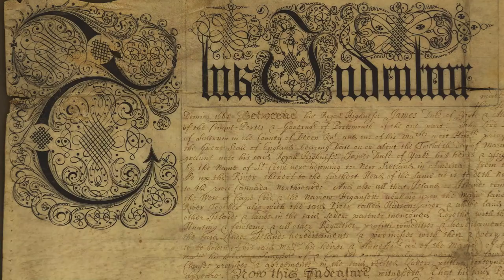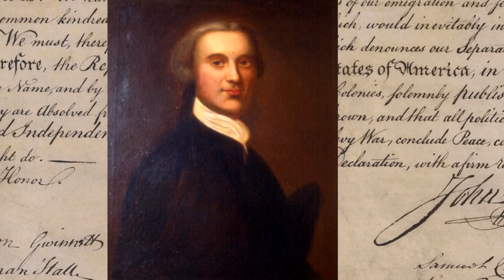The Five NJ Signers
Five New Jerseyans signed the Declaration of Independence in 1776, putting their lives, liberty, and property at stake. Meet Frances Hopkinson, John Witherspoon, Abraham Clark, John Hart, and Richard Stockton.

Additional funding is provided by the Brotherton Trust and AT&T. The series is produced by PCK Media. For more information about this and other activities planned for New Jersey's 350th Anniversary,